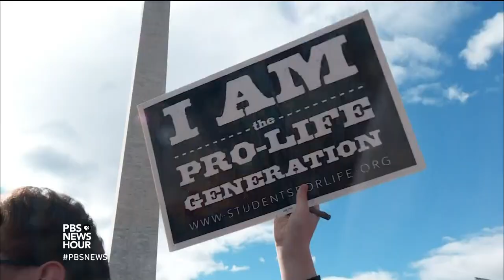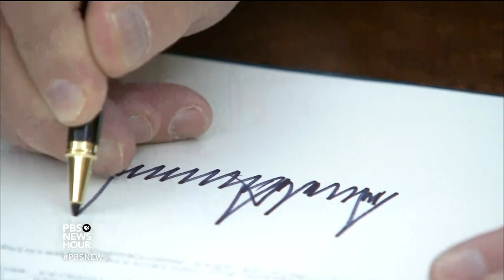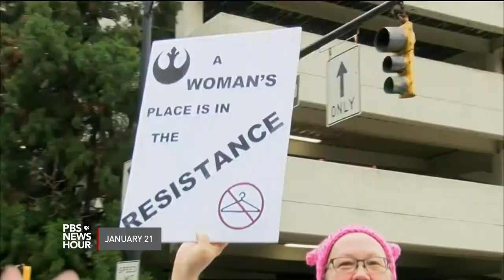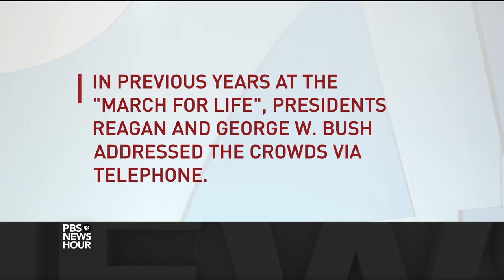Anti-abortion activists welcome Trump administration support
At the annual March for Life, anti-abortion activists from all walks of life marched on Washington Friday, urging policymakers to continue a political agenda in favor of abortion restrictions. Vice President Mike Pence told the crowd that the Trump administration plans on supporting anti-abortion policies. Marjorie Dannenfelser, president of the Susan B. Anthony List, joins Jeffrey Brown.